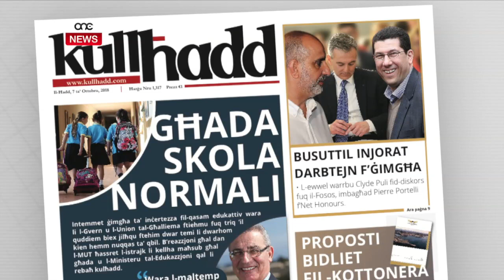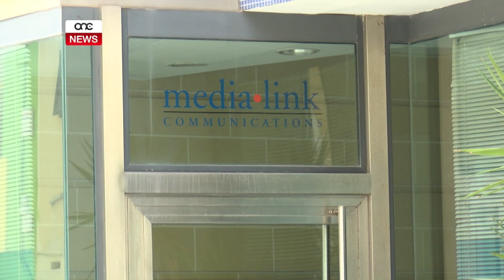TA’ SIMON URTATI B’NET HONOURS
ONE.COM.MT • Kapijiet ħajjin onorati minbarra hu. Qed nitkellmu dwar Simon Busuttil, l-eks kap tal-Partit Nazzjonalista li ma ġiex onorat waqt is-serata ‘Net Honours’. Kien il-gazzetta Kullħadd li żvelat kif il-fazzjoni ta’ Simon Busuttil jinsabu urtati b’dan il-pass.